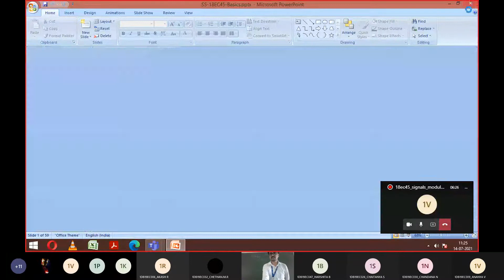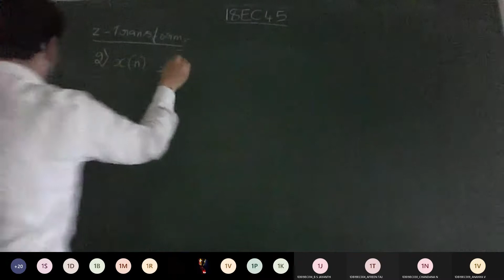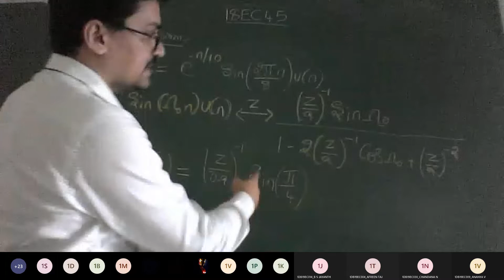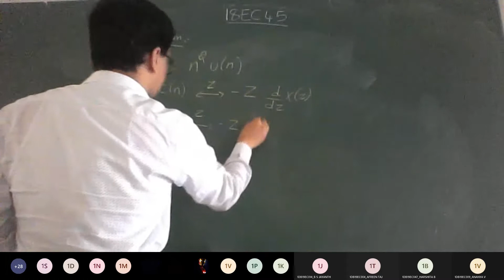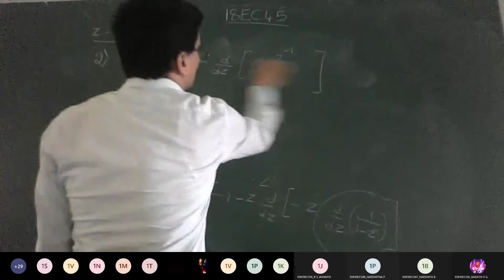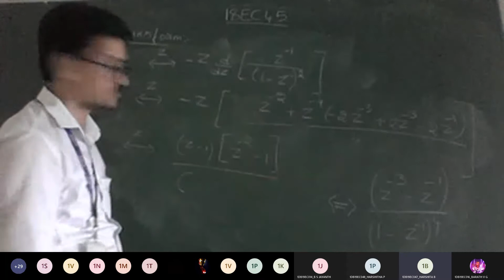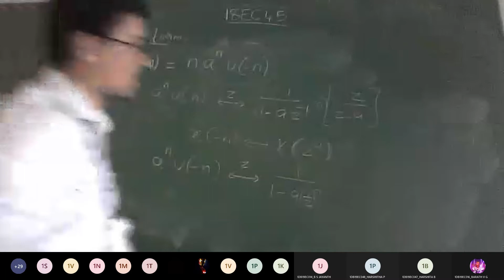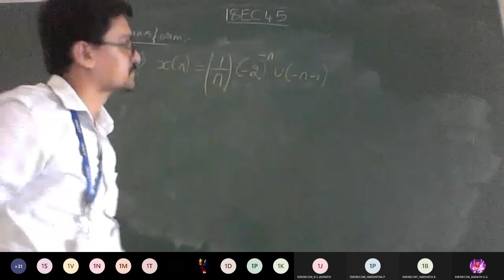18ec45 signals module 5 Z Transform problems